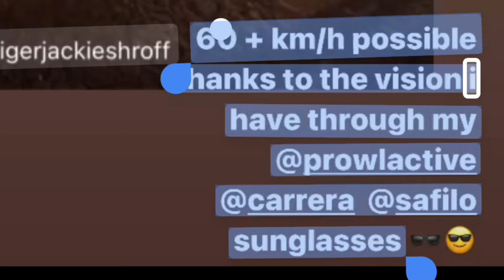bmcm first schedule wrap up 💯 | Tiger Shroff | Akshay Kumar | Prithviraj | Heropanti returns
bmcm first schedule wrap up 💯 | bade Miyan Chote Miyan | Tiger Shroff | Akshay Kumar | Prithviraj